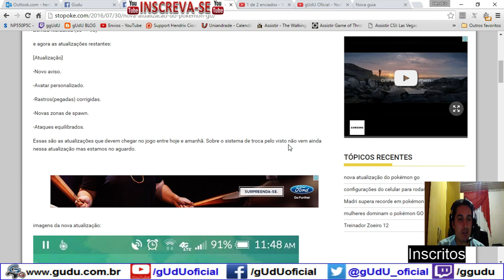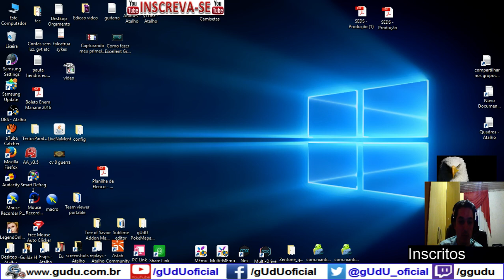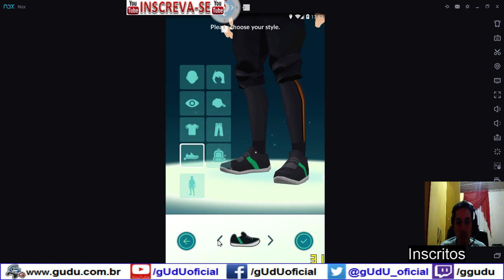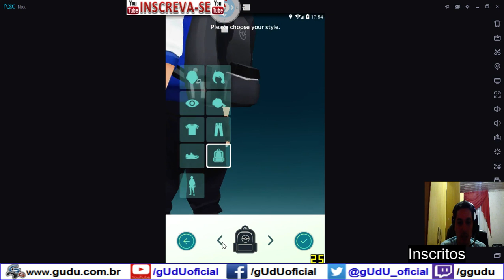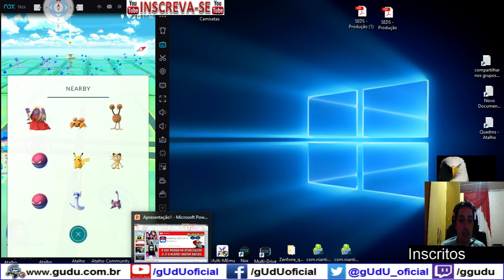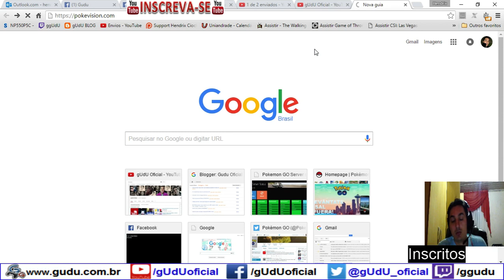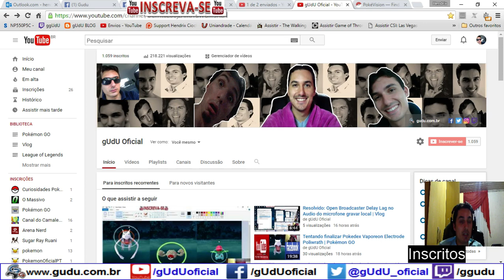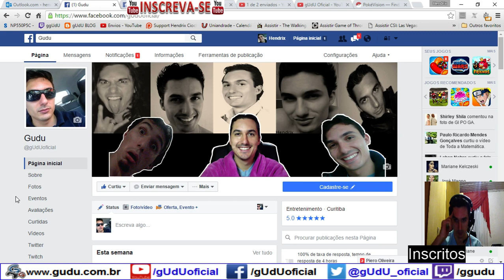O que mudou na atualização 0.31.0 nearby avatar avisos | Pokémon GO